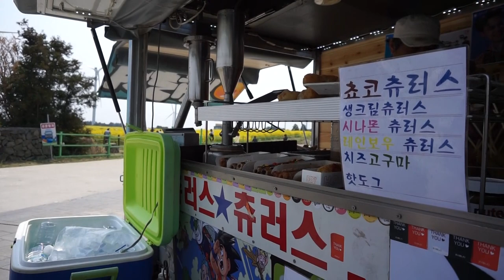GASIRI TAMAN BUNGA JEJUDO SOUTH KOREA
Halo teman2 bagi kalian yang ingin berkunjung di jejudo jangan lupa mampir di sini GASIRI. Ni tempat pemandanganya bagus luas cocok buat pemburu landscape dan preweding,'''HDA